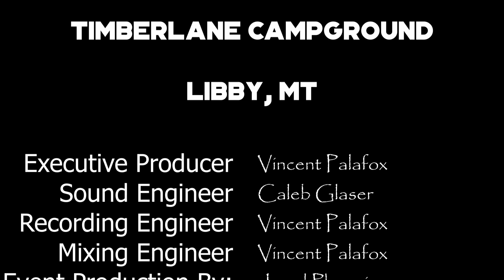The Foilies - Day 01 - MOSH 2018 - Timberlane Campground - Libby, MT